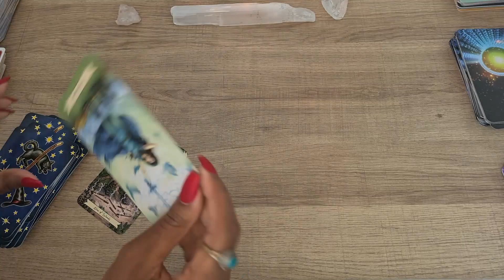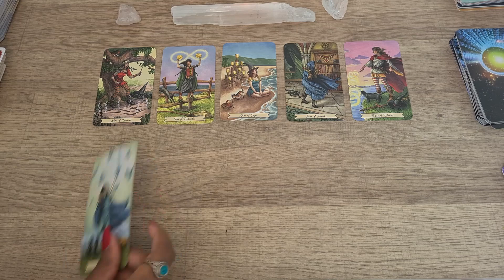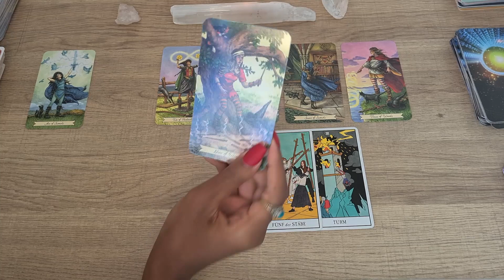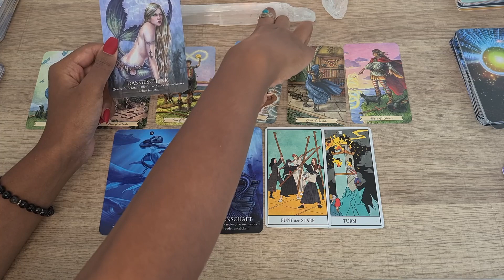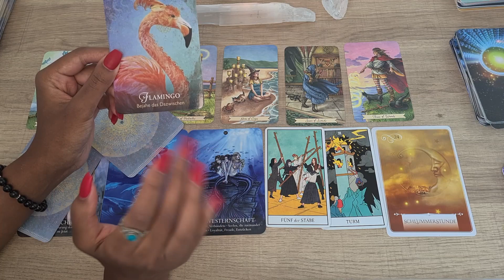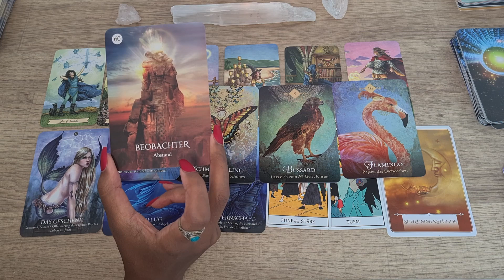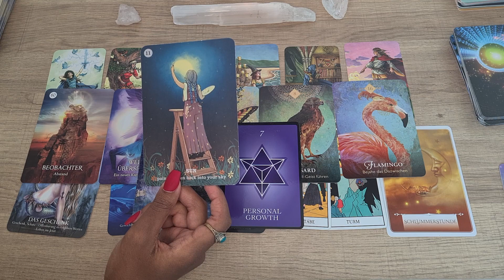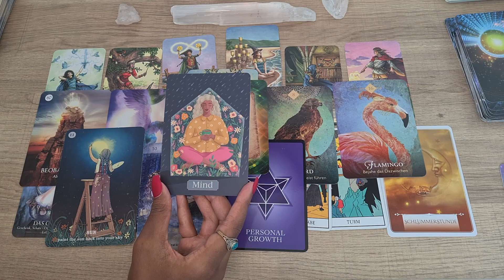Krebs ♋ Oktober - Reinigung und Segnungen 🎁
herzlich Willkommen zu der Monatslegung Oktober 2022 in diesem Video erwartet euch eine Legung mit Tarot und Orakelkarten. Was für Überraschungen kommen auf dich zu ❤️🎉🎀? Was solltest du für den Monat Oktober 2022 für dein Sternzeichen, Aszendent oder Mondzeichen Krebs wissen.

00:00​​​​​​​​​​​​​​​​  Intro
01:50  Oktober Krebs

Vielen Dank für das anschauen. Ich hoffe die Legung konnte euch mehr Klarheit bringen und wünsche euch einen schönen erfolgreichen Oktober 2022.

Verwendete Kartendecks :
Alberto Villodo Dein Schamanischer Traum Orakel Ansata